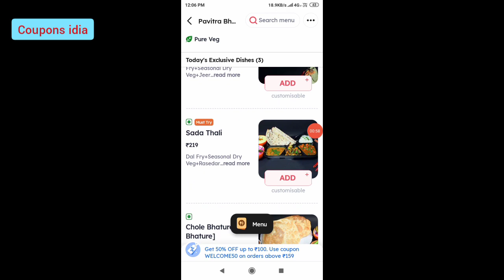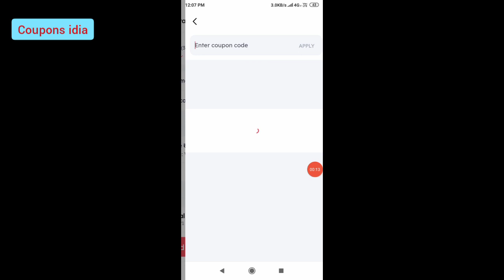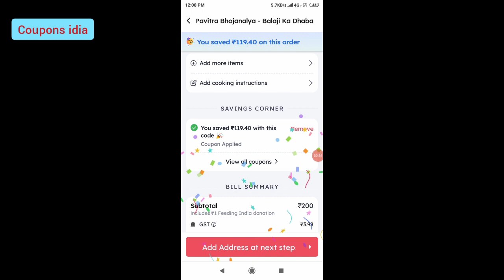zomato coupon code today || zomato coupons || zomato voucher || zomato food coupons